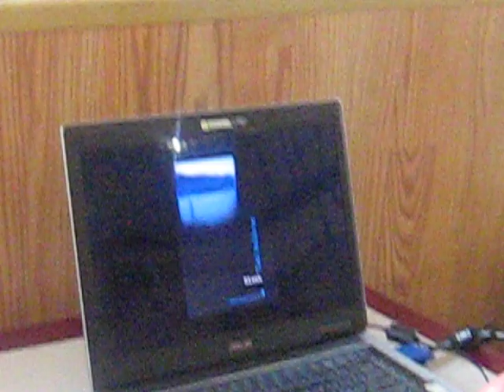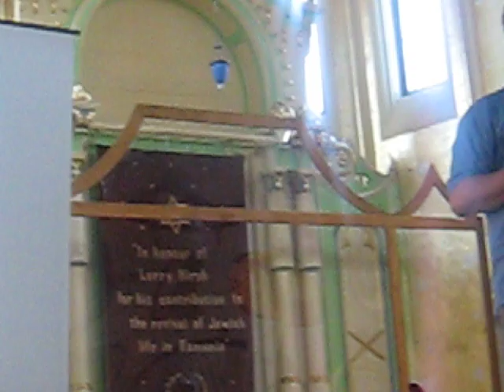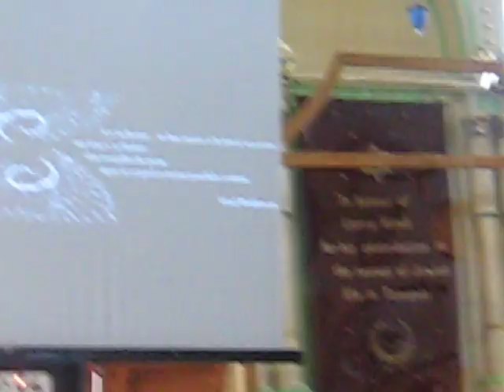vlad moldovan la bistrita